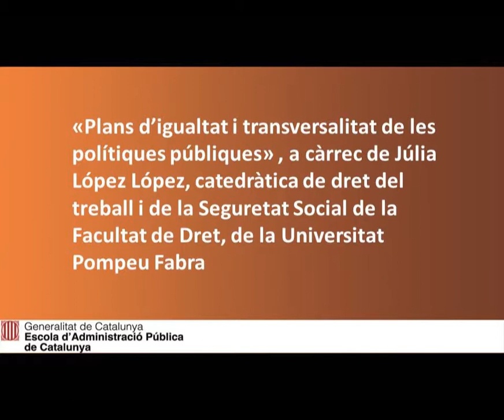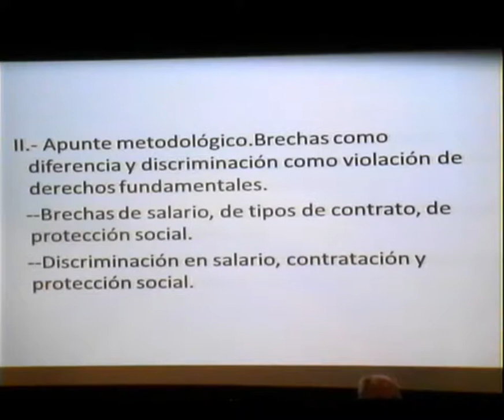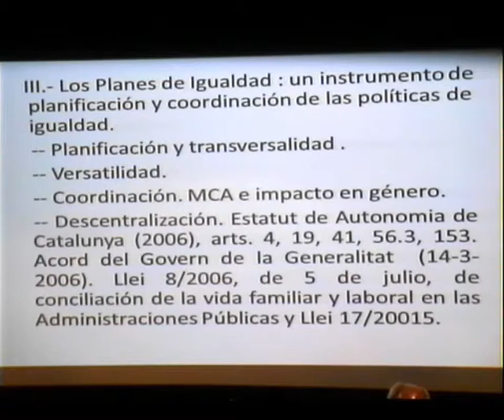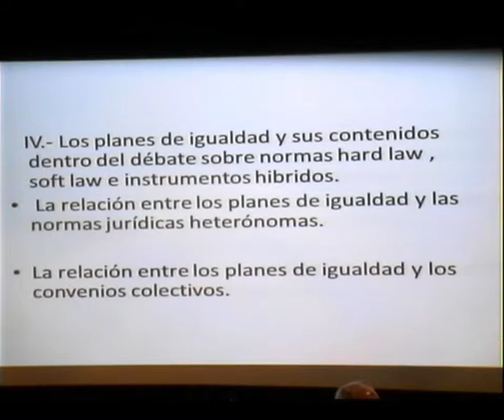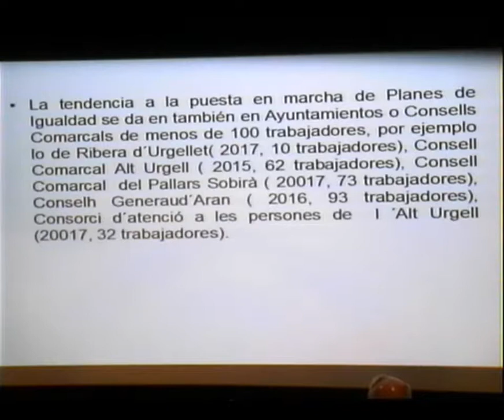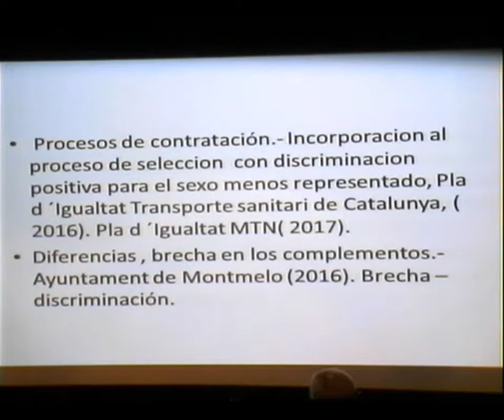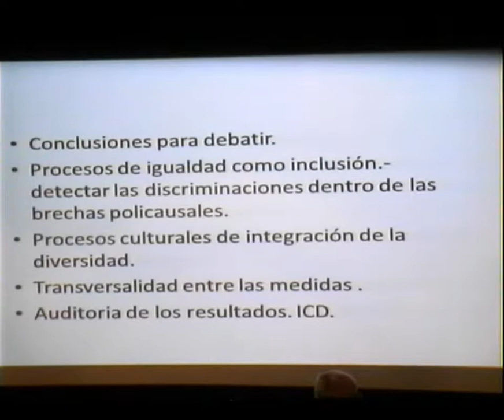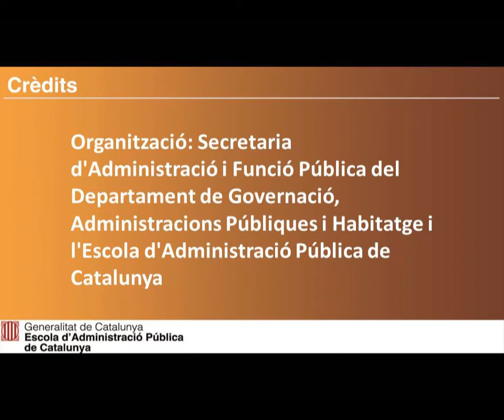Pla d'igualtat d'oportunitats entre dones i homes de la Generalitat: balanç d'un any - Júlia Lòpez